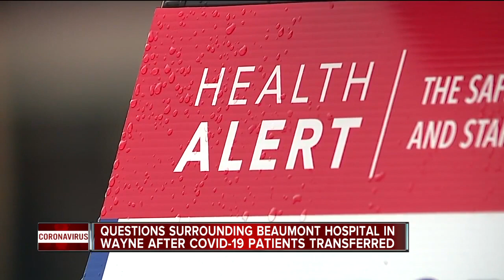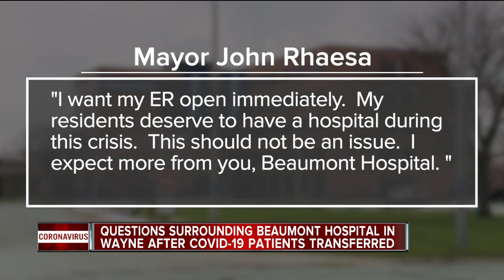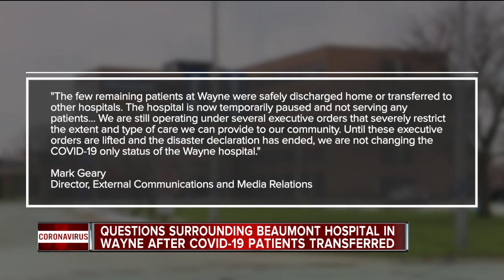Questions surrounding Beaumont hospital in Wayne after COVID-19 patients transferred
Where did all the patients go? That’s what employees at Beaumont’s hospital in Wayne are asking. They say the hospital system has sent the coronavirus patients away – and they want to know what’s happening with the hospital.  “They were transferring patients in a hurry to get them out of there,” said Jason Bradford, a Beaumont Patient Access Specialist.